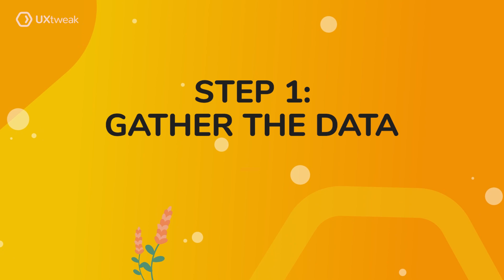Affinity Mapping: Organize Your UX Research and Data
What is affinity mapping and how can it help in your UX research process? In this video we'll show you how to take your scattered UX research findings and transform them into a beautifully organized masterpiece, full of valuable insights.

Chapters:
00:00 Intro
00:57 What is affinity mapping?
01:32 How can affinity mapping help with UX research
02:14 How to do affinity mapping: step-by-step guide
03:51 Making affinity mapping easier
04:29 Outro